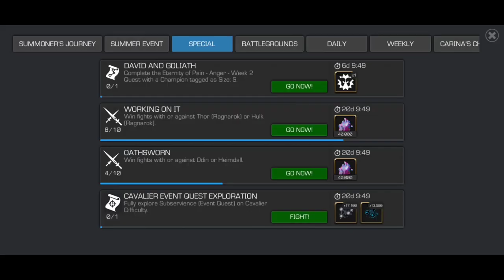EOP Week 2| The Overseer Takedown with 6* R2 Odin!